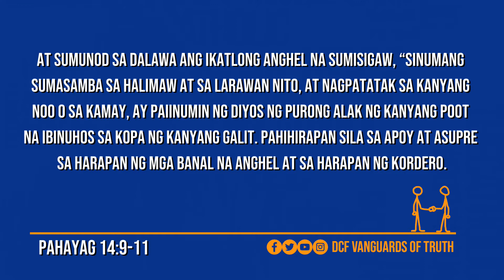FTA S5 EP11: Sign of the Cross, tatak ng Anti- Kristo?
Intro Background music is 100% Free to use and No copyright

Date Published: Feb 22, 2012
Accessed: August 5, 2019

Background Music is 100% Free to use and No copyright

Outro Background music is 100% Free to use and No copyright

ALL IMAGES THAT USED IN THIS VIDEO IS 100% FREE TO USE EVEN IN COMMERCIAL

Videos are good, but to continue producing these videos, contributions even small ones are highly needed. Thank you!